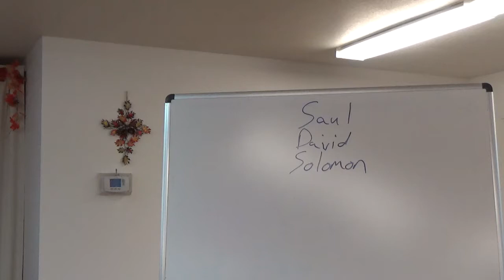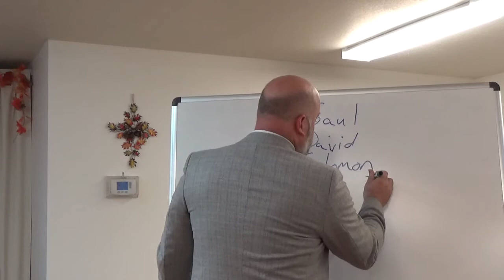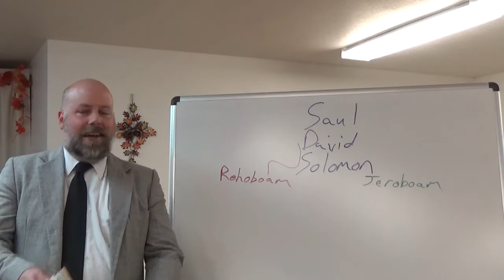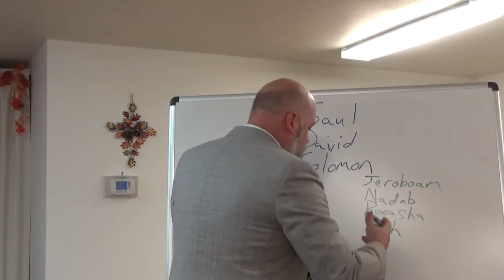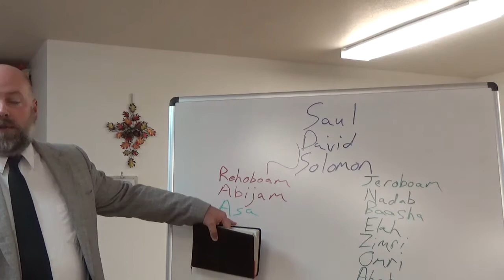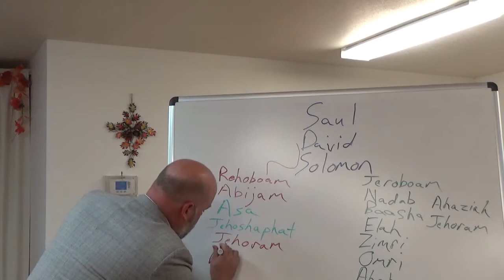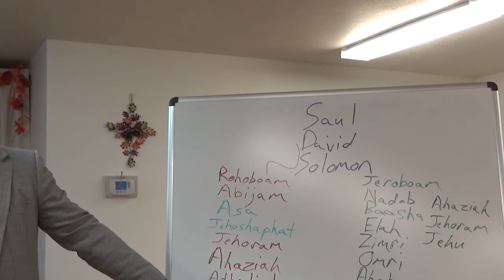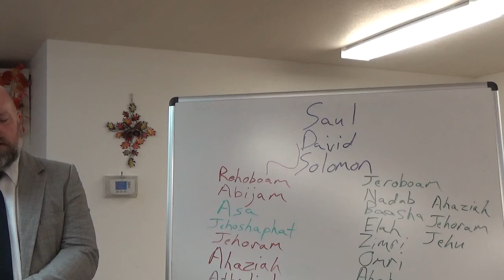THE BOAM BOYS